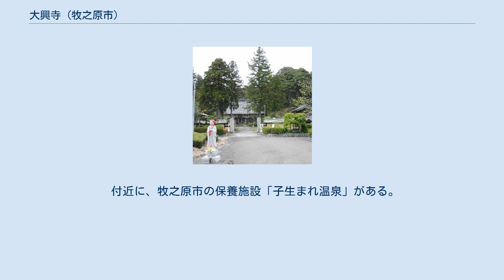大興寺 (牧之原市)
大興寺 大興寺（だいこうじ）は、静岡県牧之原市西萩間（にしはぎま）にある曹洞宗の寺院。
山号は龍門山。
 室町時代に、總持寺の第8代大徹宗令によって開山されたとされる。
 大興寺には、遠州七不思議の一つである、「子生まれ石」の伝説がある。
 大徹和尚は、自分の死後に、裏山の川の岩から、まゆ形の石が生まれるから、これを自分の身代わりとして大切にせよと言い残して息を引き取り、果たしてその通りになったという。
人々はその石を沢川から運び、和尚の墓石として大事に扱った。
 その後、住職の代が代わるごとに、裏山から新しい石が生まれるといわれている。
 大興寺では実際に歴代住職の墓石にこれらの石が使用されており、初代・大徹和尚のものは約75kgもあると言う。
自然石の無縫塔(むほうとう)は全国的にもめずらしく「大興寺の無縫塔」という名称で牧之原市の名勝に指定されている。
 地学的にはこれはノジュールという砂岩で、母岩の粒子間で化石や砂粒などを中心の核として、岩石中の珪酸や炭酸塩などが濃集沈殿しながら固まったものである。
川の流れなどで軟らかい母岩が先に浸蝕されていく為、ノジュールは球状の塊のままやがて落下する。
 現在も球状の石が岩壁から生まれ続けている様子を、寺から50メートル程先の沢川で見ることが可能である。
 付近に、牧之原市の保養施設「子生まれ温泉」がある。